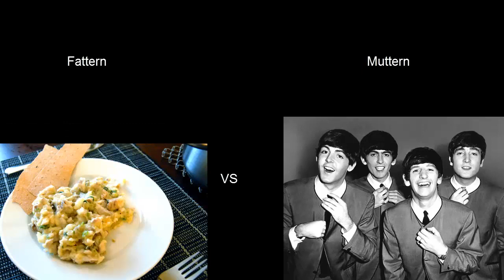Fattern elska Rødvin - Arild Nyquist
Multimodal lyrikkmontasje av elever ved Gjøvik VGS.